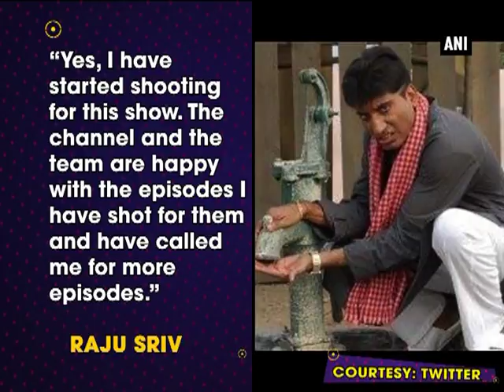Guess who has replaced Sunil Grover in ‘The Kapil Sharma Show’! - ANI News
New Delhi, Mar 30 (ANI): It seems like the makers of ‘The Kapil Sharma Show’ are approaching other ace-comedians to replace Sunil Grover, Chandan and Ali Asgar for the time being. And now after Sunil Grover confirmed not shooting for another episode of the show, renowned comedian Raju Srivastav is the new entry and might be the replacement of Sunil Grover. According to a leading daily, the 53-year-old comedian reportedly confirmed that he is in talks with the showmakers regarding the same. “Yes, I have started shooting for this show. The channel and the team are happy with the episodes I have shot for them and have called me for more episodes,” Raju said. In the latest episode, Raju, Sunil Pal and Ehsaan Qureshi were invited as guests on the show but failed to pull the audience back. “I don’t know how the channel is going to represent my character or my acts to the audience. But this is true that I’m shooting for the show and will feature in the show as a ‘new entry’,” he added. We wonder if the newbies of ‘The Kapil Sharma Show’ will be able to recreate the same Sunil Grover magic on the screen.